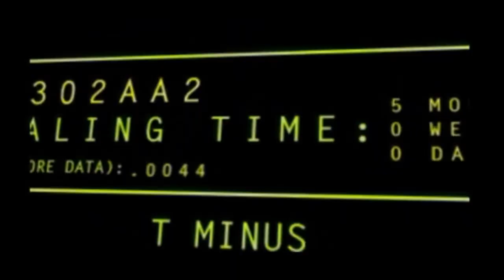The Many Voices of System Shock 2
System Shock 2 remains one of the most lauded and influential video games of all time. While its genre is generally characterised as horror and action role-play, I suggest that this is an insufficient description. Rather the game is a tension between horror and ecstacy, agency and helplessness; these paradoxes are exemplified by the audio design of character dialogue. Our entanglement with the game operates in two directions: our “limit-experience” of the game world, as characterised by the multitudinous, medusoid sound of The Many and the cyborg connectivity of SHODAN’s emotionless affect; and our “limit-experience” as the player, our agency in building our character and our ability to give voice to these entities through our interaction with the UI. Yet the protagonist remains silent, and even as we project into the game world we are faced with certain expressive impossibilities. By contrasting the voicefullness of the non-player characters and voicelessness of the player character I identify the true ‘horror’ of the game as lying in a tension between a desire to join the chorus of The Many and the fact that we cannot chose to do so. If The Many is comprised of multiple voices, then is our silence another expression of these voices or their antithesis? If The Many is a distinct, Gestalt voice, then is our external silence is more closely related to SHODAN’s simultaneous cyborg interconnectedness and singular god-like megalomania? Does the audio design include our silence, or is the player outside of the game’s sound?

This paper was presented at the Ludo23 European Conference on Video Game Music and Sound